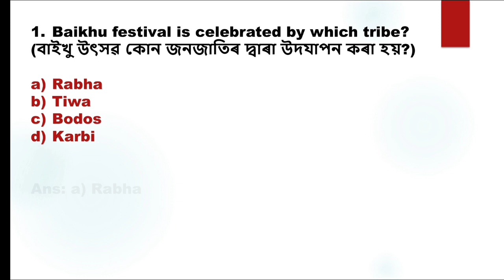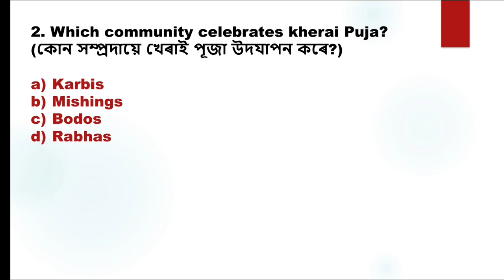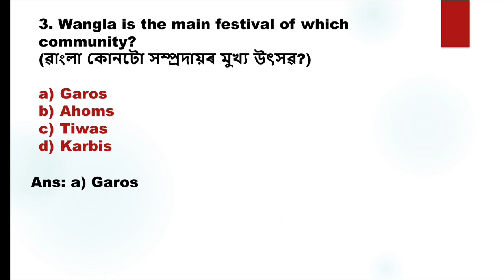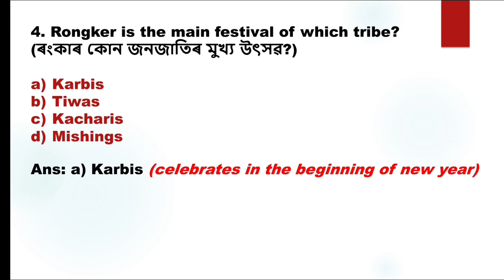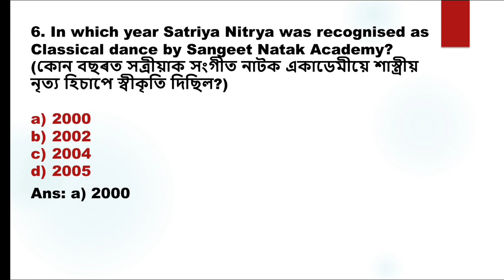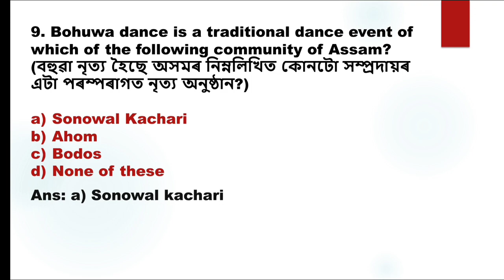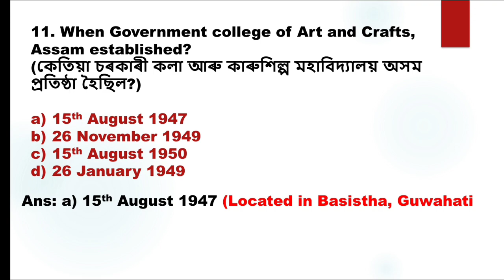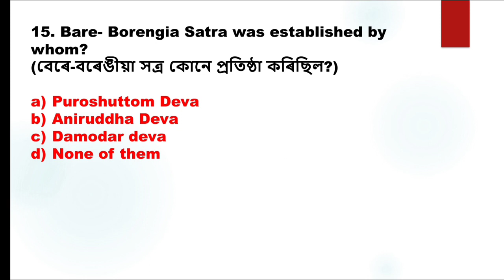Assam Art and Culture MCQ|Assam Art and Culture GK|Part-1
Assam Art and Culture MCQ|Assam Art and Culture GK| Assam Art and Culture GK for Competitive Exams|@gkachievers9006

assam gk
gk assam
Assam GK MCQS
Assam Gk 2021
Assam GK for Assam Government Exams
Assam GK for Assam Police AB UB
Assam GK for SI
Assam Gk Police
current affairs assam
assam art and culture mcq
assam art and culture gk
assam art and culture question and answer